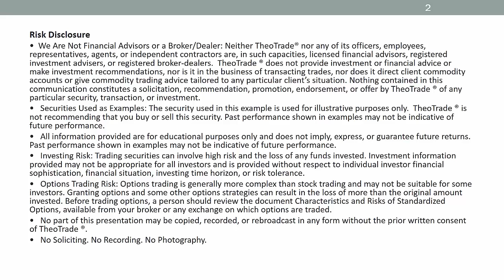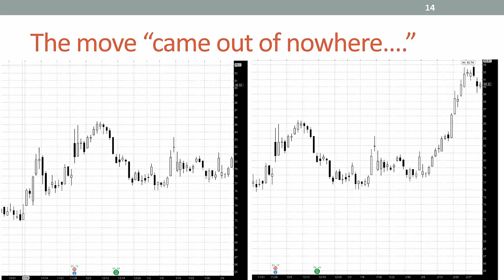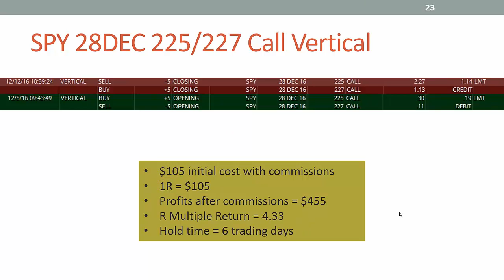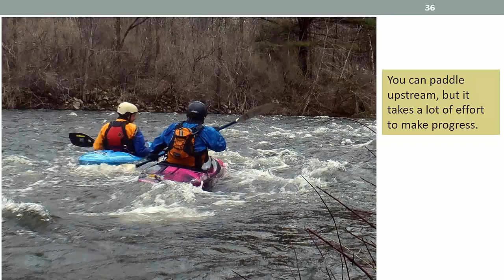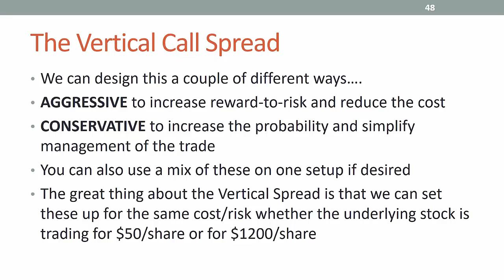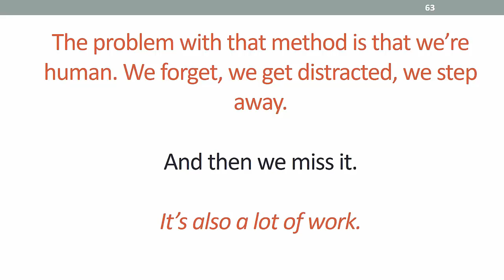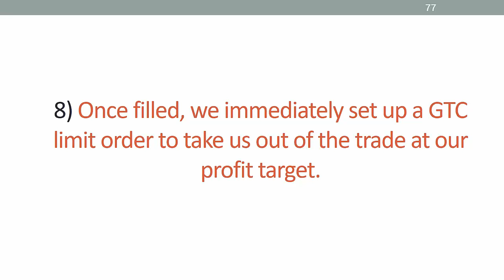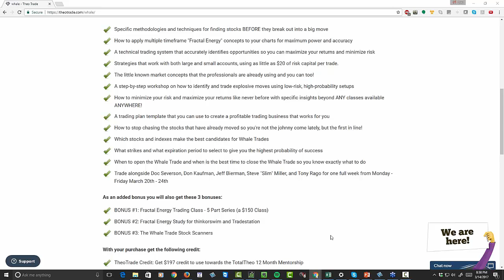Free Webinar - Whale Trade: My Favorite Swing Trading Strategy